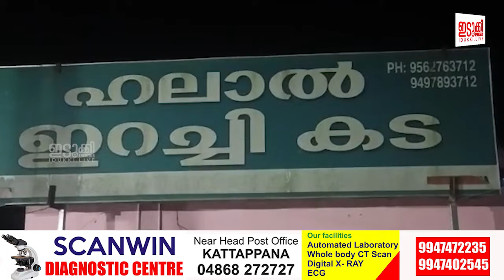കാലൊടിഞ്ഞ പശുക്കളെ കശാപ്പ് ചെയ്യുന്നതിനായി മട്ടുകട്ട മാർക്കറ്റിൽ എത്തിച്ച സംഭവം വിവാദമായി